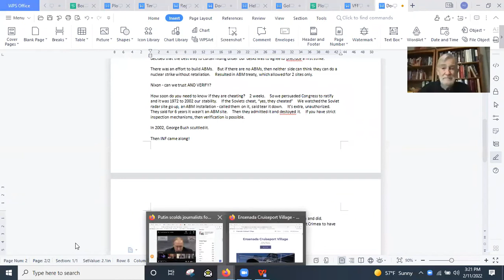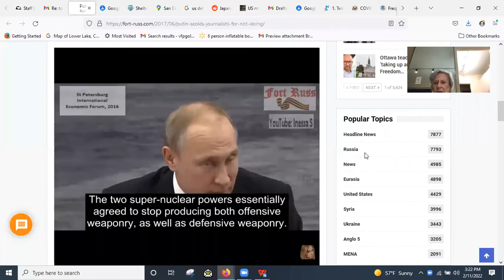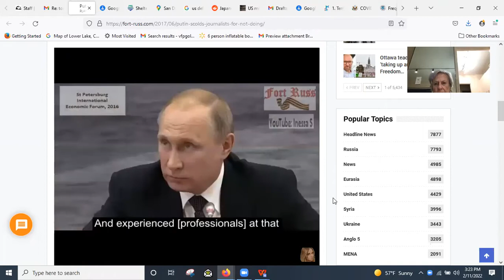Ray McGovern re Ukraine with VFP No Nukes & WILPF US zoom call 2/11/22